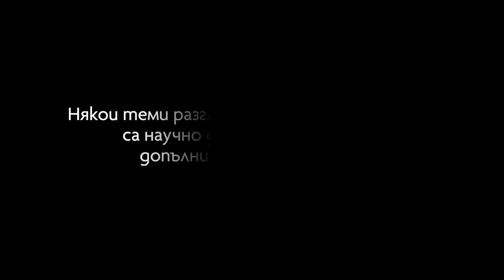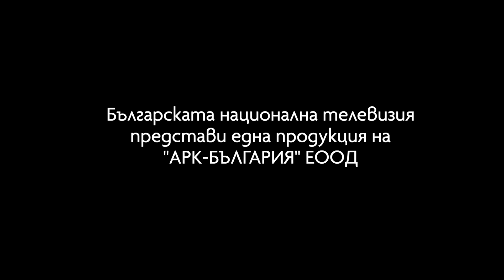Ключът към чудесата | Христо Нанев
Христо Нанев за първи път споделя къде е ключът към чудесата, които могат да бъдат част от живота на всеки един от нас.